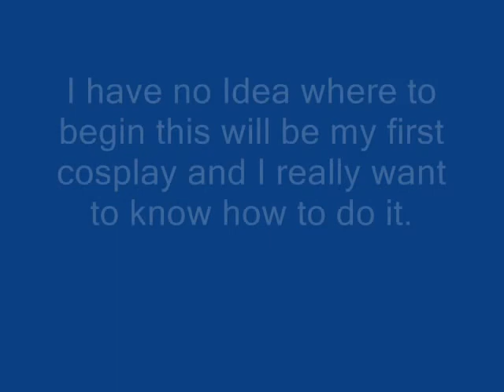HELP ME PLEASE!!!!! PEOPLE OF THE WORLD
yeah it's self explanitoy